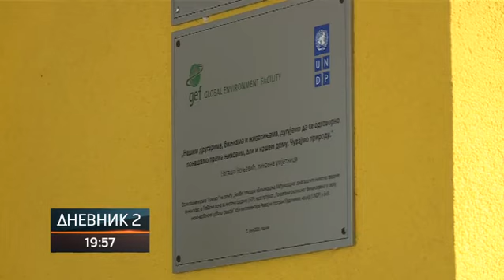Mural u banjalučkom vrtiću "Bambi" posvećen zaštiti životne sredine